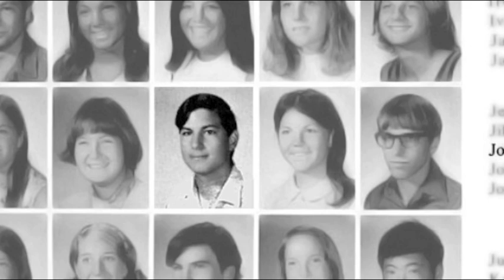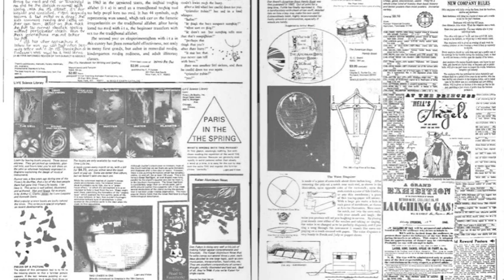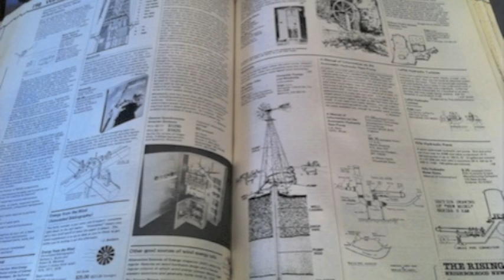Stay hungry. Stay foolish. - RIP Steve Jobs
Thank you, Steve.

I heard the news yesterday, I was so shocked and missed him. Actually, still now, I miss him.
Steve created so many masterpieces like a magician, gave them all to us like a Santa Claus, and passed away in silence.
He understood the power of computers and believed the possibility of the network of human being. Windows is just a window, I think, Mac is a key to the frontier for me.

Let's create the new world.
The world, filled with love and joy. That's our mission.

Piano composed and played by Masashi Yamanaka